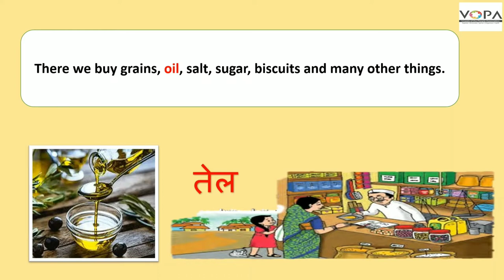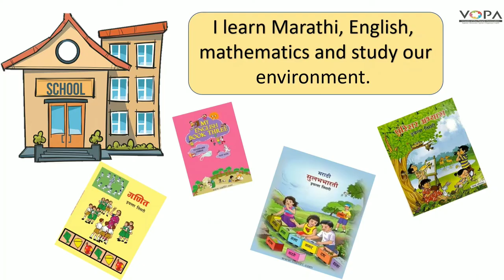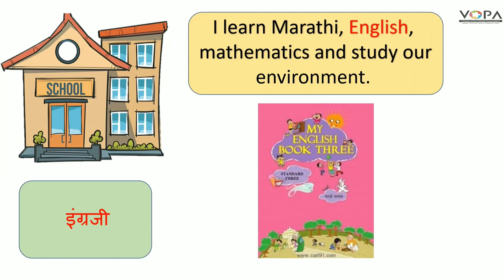Std.3rd | English | Priya in the village | V-School